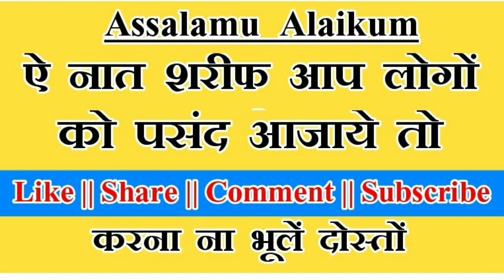फूलता फलता रहे या रब गुलिस्ताने रज़ा ★Islam Barkati New 2018 || Tajusshariyah के दरगाह में पड़े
Dargah E Tajusshariah में पढ़े नई तराना ★ फूलता फलता रहे या रब गुलिस्ताने रज़ा ★Islam Barkati New 2018